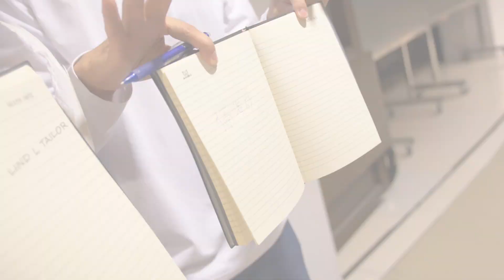46CWHK Cosplay《死亡筆記》L篇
L都來CW玩串Party。